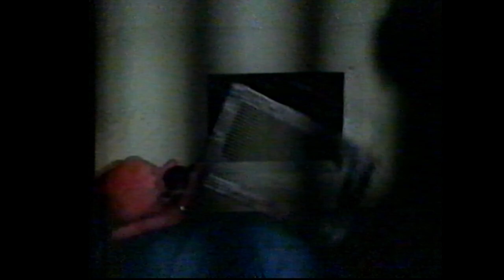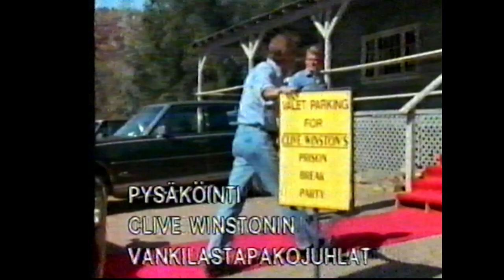Sledge Hammer s2e8